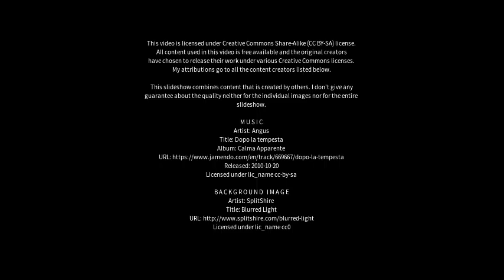Best places to visit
Best places to visit - Santa Maria a Monte (Italy) Best places to visit - Slideshows from all over the world - City trips, nature pictures, etc.